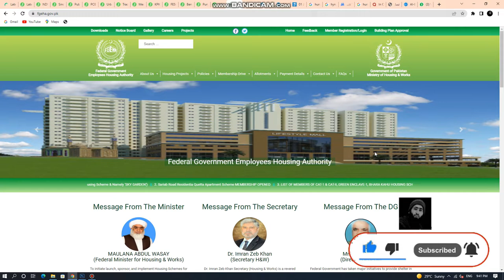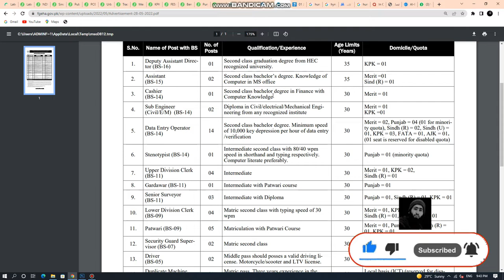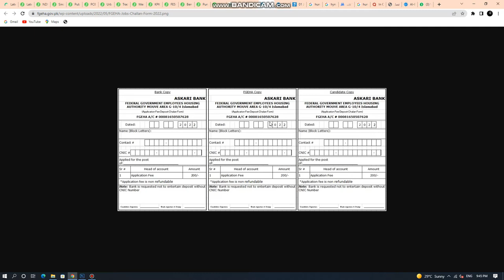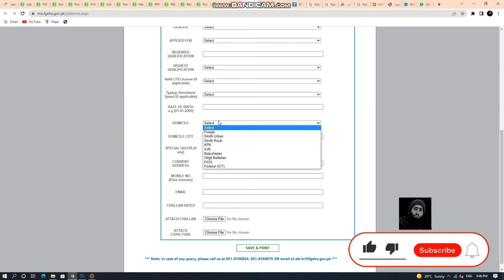federal Government Employees Housing Authority l Job l 2022